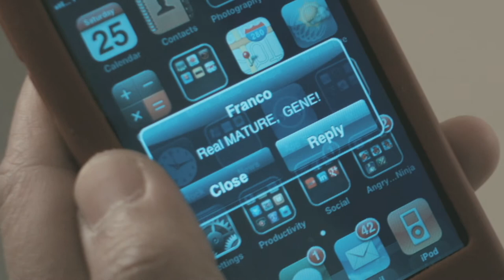Asiansploitation - Waking up in a Bathtub full of ice (June Show Promo)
Director, Writer, Editor: Franco Nguyen
Cinematographer/Colorist: Andrew Hunter
Production Manager/Sound/1st AD: Shannon Fewster
Cast: Byron Abalos, Gene Abella, Lana Carillo, James Cheng, Franco Nguyen, Jeff Santos

Asiansploitation: The Text Generation explores the virtues and tragedies of our digital age, June 12-15, 2013

Leave Captain Kirk and his crew at the edge of the universe and join the troupe behind the Toronto Fringe hit Asiansploitation Spanks the Tiger as they bring their unique "slant" on sketch comedy back to the George Ignatieff Theatre.

Asiansploitation: The Text Generation features all-new material that will take you on a comedic voyage of cosmic proportions. The crew will "engage" your funny bone as they tackle a broad range of issues from the beautiful drudgery of a morning commute to our culture's dependency on technology and the deliciousness of Asian sauces. You'll see the Cookie Monster reveal a life-changing secret, George Takei meet his son and you'll see what every Trekkie would die to see - Data falling in love. If our flight path holds true, you might even spot the elusive Space Shark. Step into Asiansploitation's world as our capable crew entertains with new scenes, audience-influenced scenes, and several new signature song parodies. Set your phasers to funny as you assimilate into Asiansploitation: The Text Generation!

The six-member writer/performer ensemble includes Byron Abalos, Gene Abella, Lana Carillo, James Cheng, Franco Nguyen and Jeff B. Santos. At the helm of the show is Second City alumnus, Andrew Currie.

Asiansploitation: The Text Generation plays at the George Ignatieff Theatre (15 Devonshire Place) from June 12 - 15, 2013.

Only 4 performances!
All shows start at 8pm and run 90 minutes with one intermission